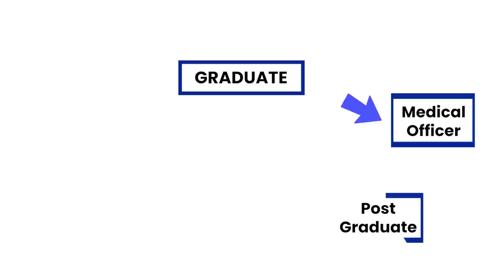How YouTube Money Changed My Life FOREVER!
I share the story of how creating a YouTube Channel Changed my life